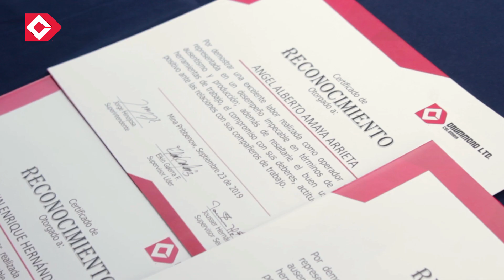Operadores reciben Reconocimiento por Desempeño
¡Resaltamos la labor y buen desempeño de nuestros empleados! Operadores del área de Producción Camiones de la mina Pribbenow y mina El Descanso recibieron un Reconocimiento por Desempeño, tras destacarse en temas de seguridad, ausentismo y producción.
Estos operadores no se han visto involucrados en accidentes de trabajo, tienen un ausentismo inferior al 5% y su desempeño en cuanto a rendimiento de los equipos y actitud ante su labor ha sido impecable.